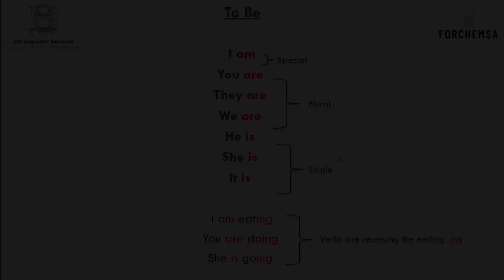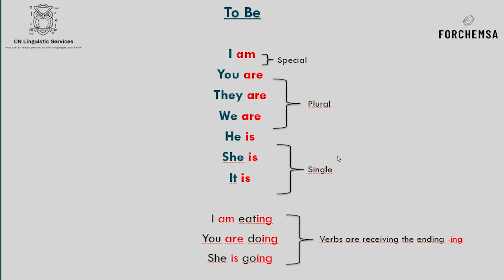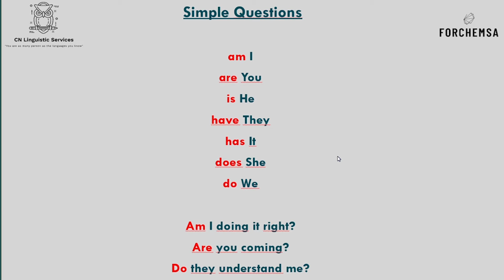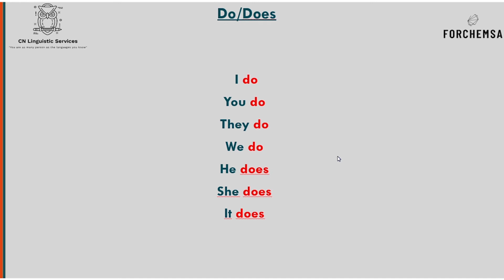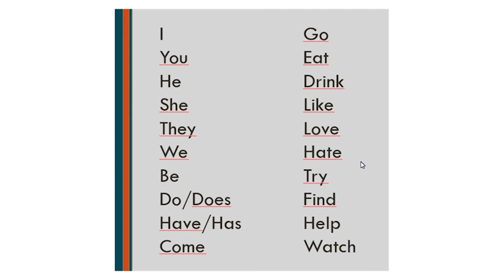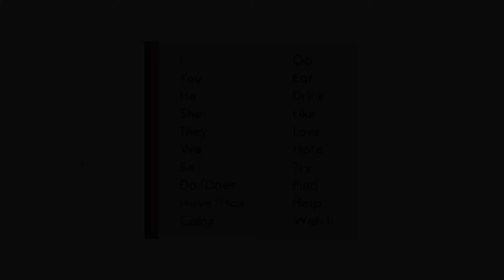İngilizce KONUŞMAK İçin Bilmeniz Gereken 3 Şey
İngilizce konuşmak için bilmeniz gereken 3 şeyin ne olduğu öğrenin. İngilizce konuşmak o kadar da zor değil, sadece temel gramer, birkaç kelime öğrenmeniz ve tabii ki günlük pratik yapmanız gerekiyor. Pratik yapmadan, öğrendiğiniz bilgiyi hemen hemen yaramaz hale getiriyorsunuz.
Ertelemeyin, şimdi İngilizce öğrenmeye başlayın ve kendinize yapcağız en muhteşem yatırımı yapmış olun.

Yeni Başlayanlar İçin Online İngilizce Kursumuza Göz Atın - Easy English 1

İngilizce Hakkında Yararlı İpuçları ve Temel Materyaller İçeren Blog Sayfamız